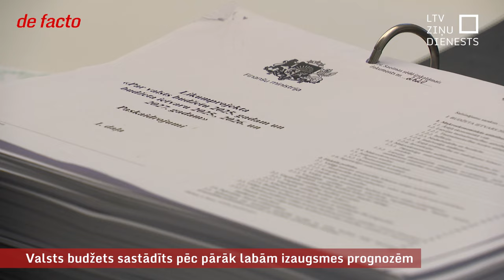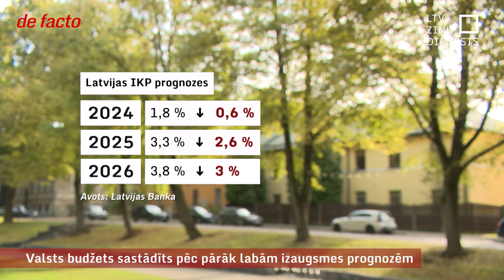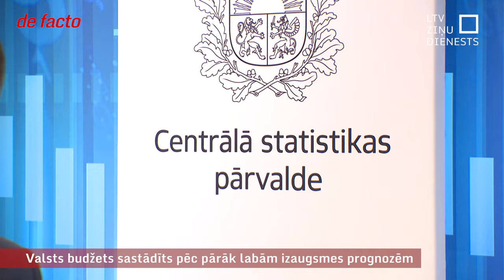Valsts budžets sastādīts pēc pārāk labām izaugsmes prognozēm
Ja nākamā gada valsts budžetu sāktu gatavot šodien, tad tik daudz tajā atļauties nevarētu. Saeimas deputātiem izskatīšanai nodotais budžets ir sastādīts pēc jūnija ekonomikas izaugsmes prognozēm, kas bija aktuālas darbu pie dokumenta sākot. Tobrīd situācija tautsaimniecībā bija labāka nekā pašlaik. Valdības politiķi gan pagaidām nekādas korekcijas neplāno, un ir apmierināti ar panākto kompromisu.
Par sižetā minēto Statistikas pārvaldes revīziju, kas samazinājusi Latvijas iekšzemes kopproduktu, jāatzīmē, ka revīzijas notikušas arī citās Eiropas Savienības valstīs. Tās bija saistītas ar Eurostat prasību un rekomendāciju ieviešanu. No visām valstīm Latvijai šī revīzija atstājusi vislielāko negatīvo ietekmi uz iekšzemes kopproduktu.